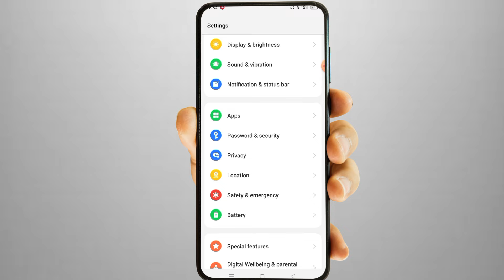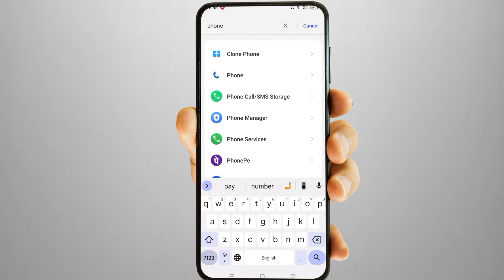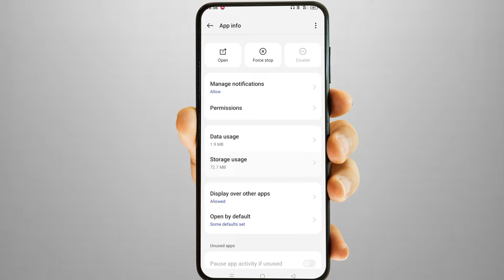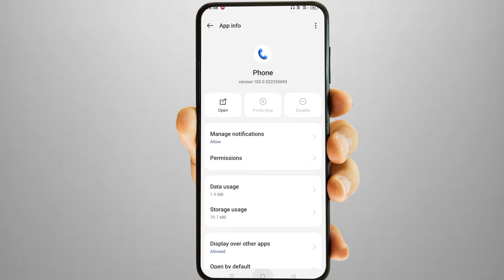Realme mobile me direct video call nahi ho raha hai | Realme direct video call problem